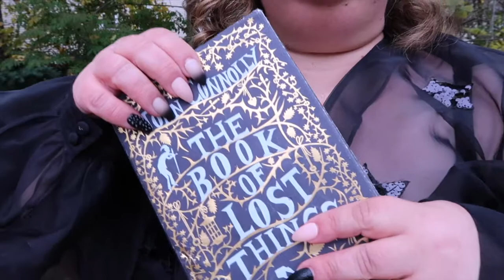Modern Witchy Costume! Happy Halloween 2020!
Happy Halloween sweet friends! Enjoy some witchy vibes & my diy modern witch halloween costume!

The Sneak Up - Leimoti